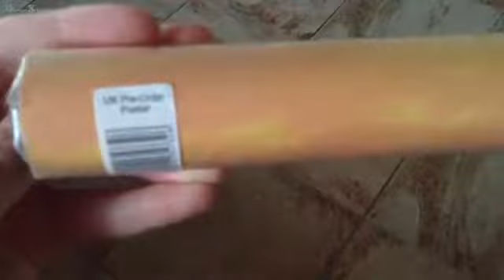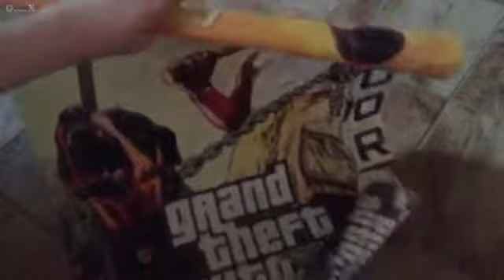A Look At The GTA 5 UK Pre Order Poster